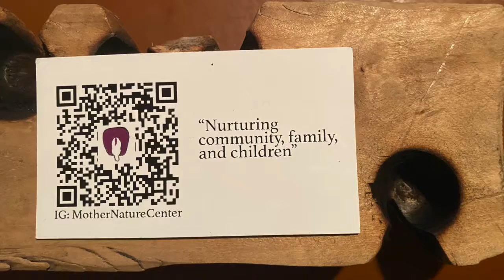Intro to Ancestral Firemaking in Hebrew